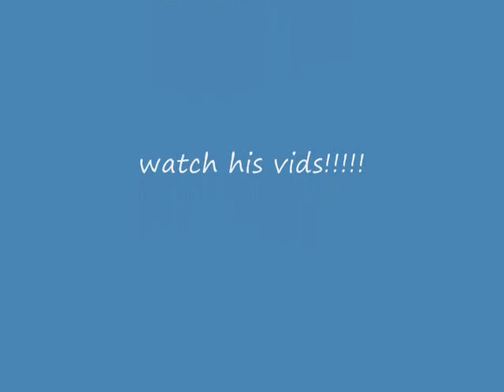runescape kingjackdrag tribute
watch his vids